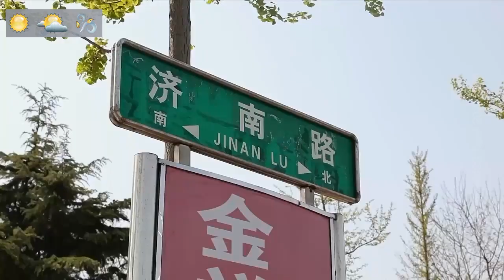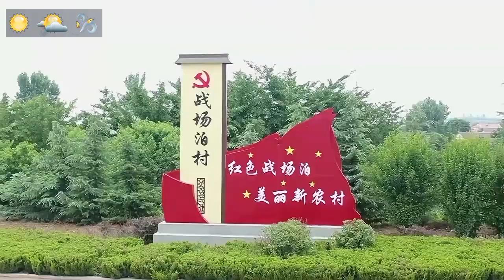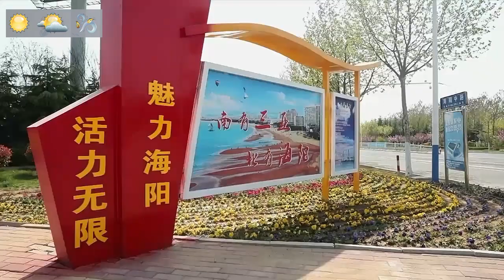梨花風起正清明，遊子尋春半出城。 🔴清明，既是節氣，又是節日。節氣的清明，是春耕春種的大好時機。 ✳️又一年繁忙的春耕開始了 。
梨花风起正清明，游子寻春半出城。🔴清明，既是节气，又是节日。节气的清明，是春耕春种的大好时机。✳️又一年繁忙的春耕开始了 。

清明时节春耕图